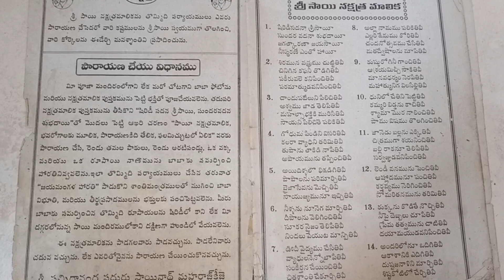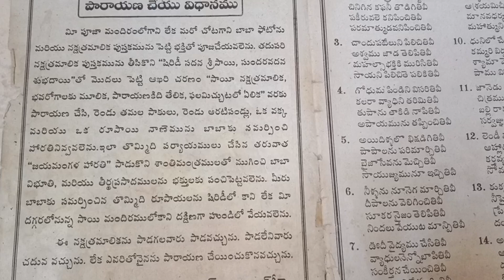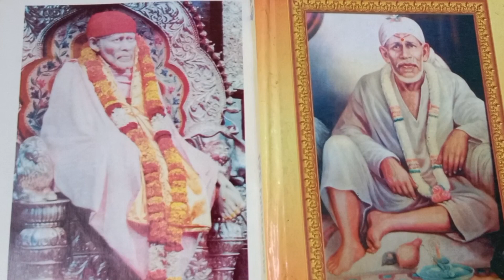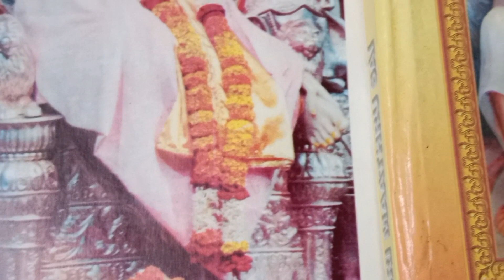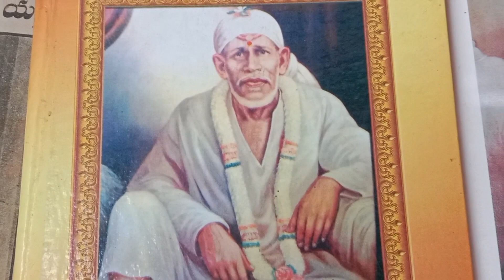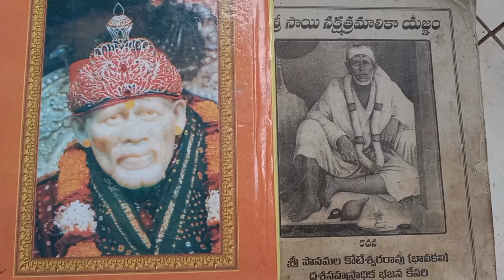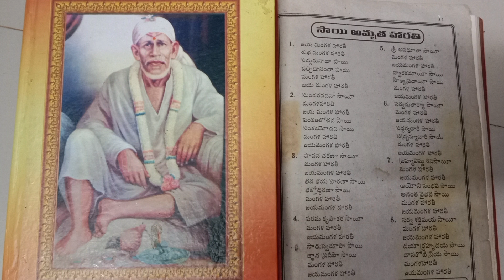Sri sai nakshatra maalika || sai chaleesa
About video:-Sri sai nakshatra maalika || sai chaleesa ||

About channel:-Hai guy's
My name is "Mahalakshmi",i will help you to grow on YouTube

Sri sai nakshatra maalika#Mahimotivation circle